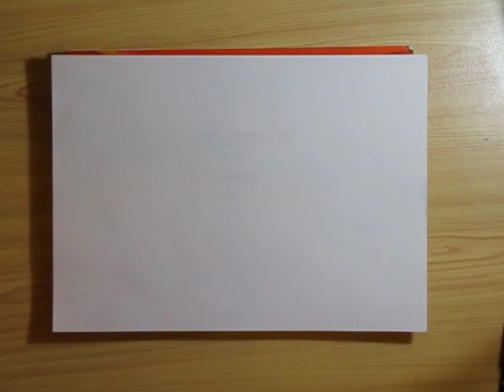畫: 從正方體出發的起手式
這次的影片敘述了如何從一個正方體, 推敲出整張圖的透視, 的方法. 同時, 我們也將看看如何在紙上先畫出一個正確的正方體.